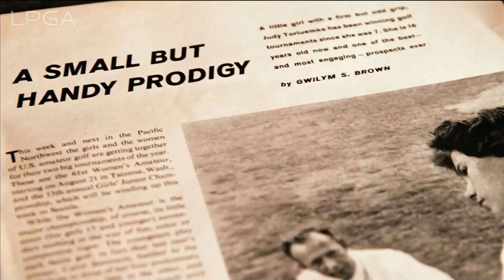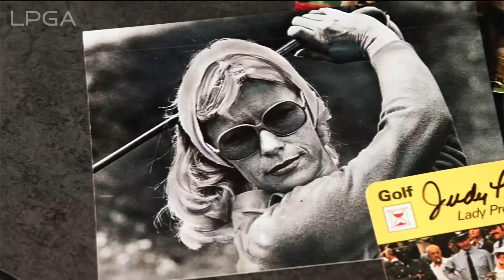Judy Rankin Tribute